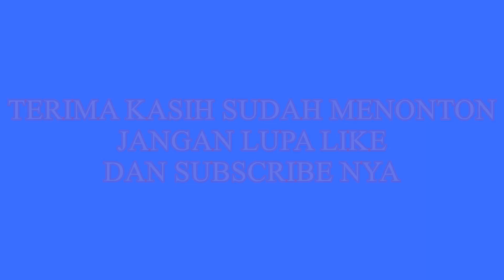Unboxing Sepatu Donatello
Yang mau Jastip (Jasa Titip) Sepatu Merk Donatello bisa loh, pengiriman dari Kota Solo . . Comment aja dibawah, Thank You . .